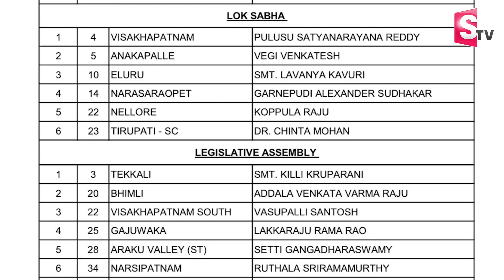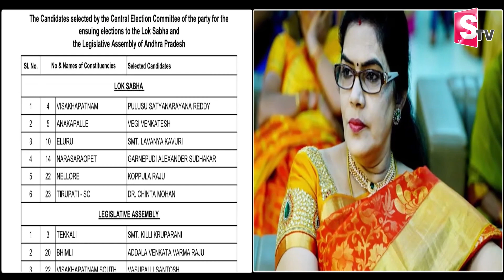AP Congress Release candidates second list | ఏపీ కాంగ్రెస్ అభ్యర్థుల రెండో లిస్ట్ రిలీజ్@sumantvtuni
Watch►AP Congress Release candidates second list | ఏపీ కాంగ్రెస్ అభ్యర్థుల రెండో లిస్ట్ రిలీజ్ | AP Elections 2024 | AP Politics | @sumantvtuni